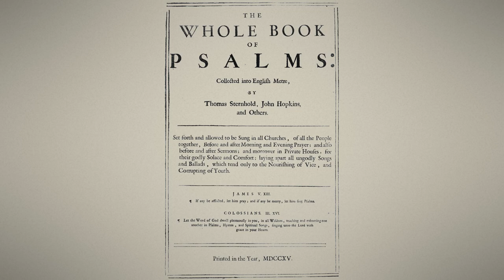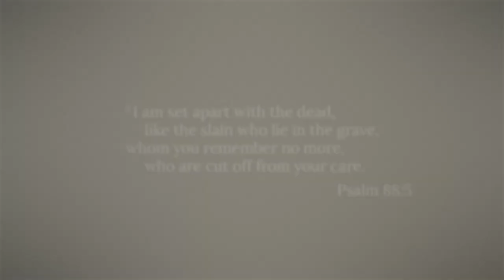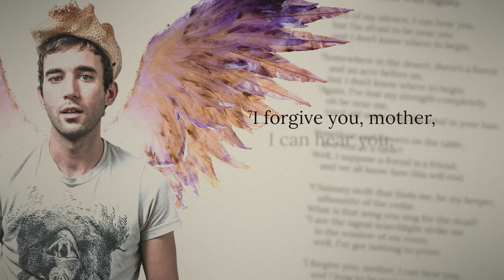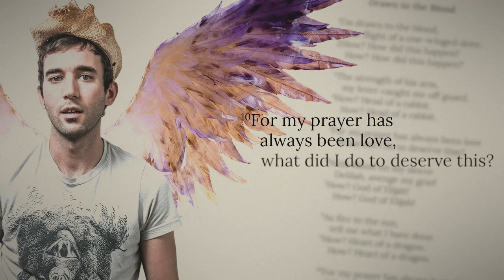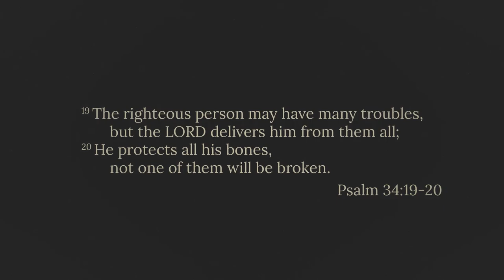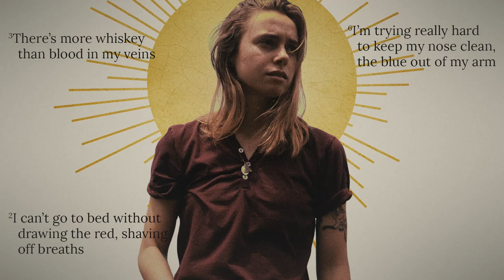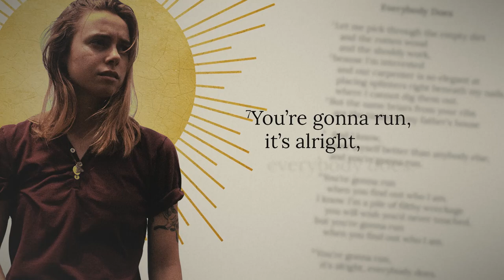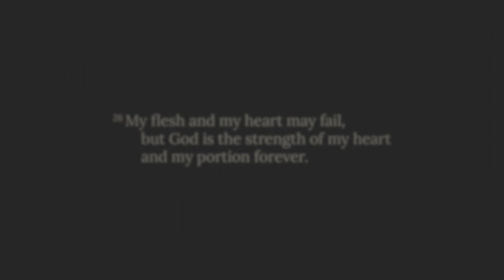Sufjan Stevens & Julien Baker — A Crisis of Faith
Know my name and all of my hideous mistakes, but I rejoice.

In 2015, two darling indie folk artists released albums about struggling with their faith and doubting God - Sufjan Stevens with Carrie & Lowell, and Julien Baker with Sprained Ankle. Despite their spiritual lives being almost complete opposites, both of these albums have been vital for me in my own relationship with God.

REFERENCES

“True Myth: A Conversation With Sufjan Stevens”, from Pitchfork

“Lowell Brams Discusses Sufjan Stevens' Album About His Life”, from Pitchfork

I have Carrie & Lowell on vinyl and it’s one of my favourite records that I own.

You can also buy Sprained Ankle on Julien Baker’s bandcamp, including an incredibly pretty limited edition silver vinyl edition.
I got my copy signed by Julien Baker when she was on tour here for Sprained Ankle here in Australia. It is one of my prized possessions.

Also on Sufjan Stevens’ bandcamp page, you can purchase his album with his step-father Lowell Brams called Aporia. The vinyl is sold out though. :(

CHAPTERS:

0:00 - Intro: Modern Psalms
1:06 - Sufjan Stevens - Carrie & Lowell
7:40 - Julien Baker - Sprained Ankle
13:19 - Outro: Secular Worship Music

Songs used in this video, in order of appearance:

Julien Baker - Vessels (Sprained Ankle)
Sufjan Stevens - To Be Alone With You (Seven Swans)
Sufjan Stevens - No Shade in the Shadow of the Cross